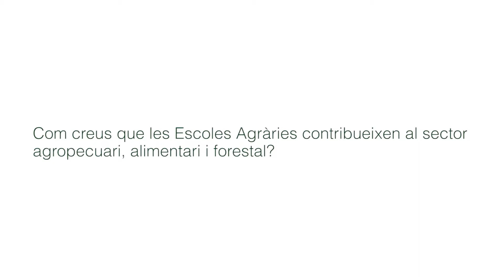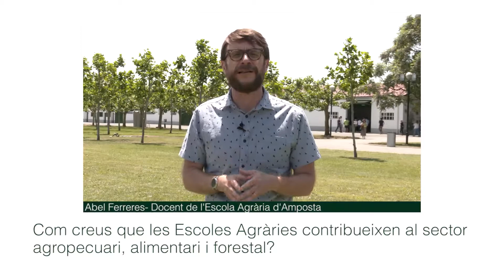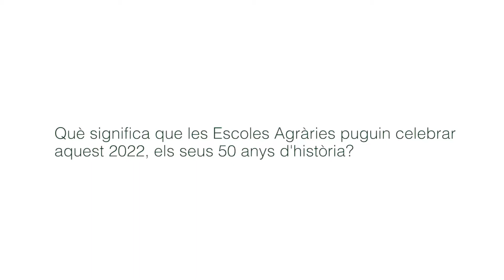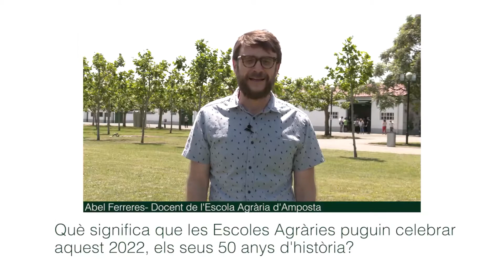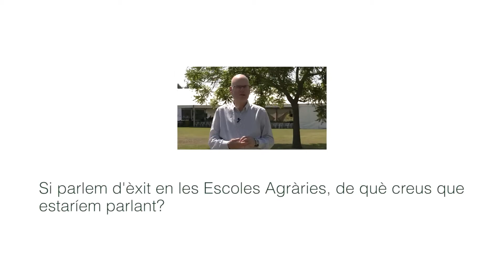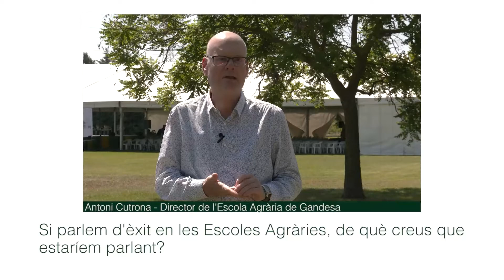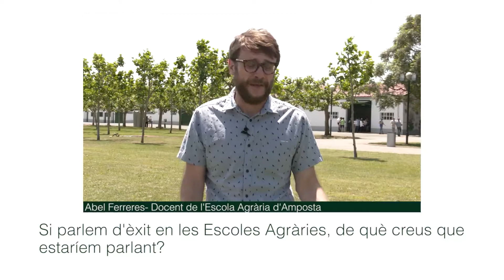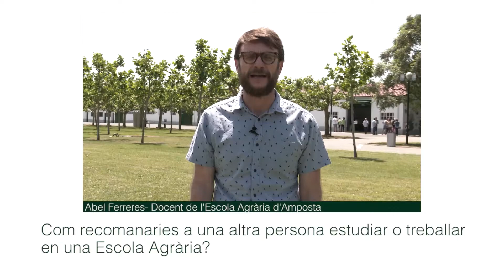50 anys d'història de les Escoles Agràries - Testimonials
Docents i professionals del Servei de Formació Agrària del Departament d'Acció Climàtica, Alimentació i Agenda Rural ens responen algunes preguntes.

Som molt més que escoles agràries, som futur!